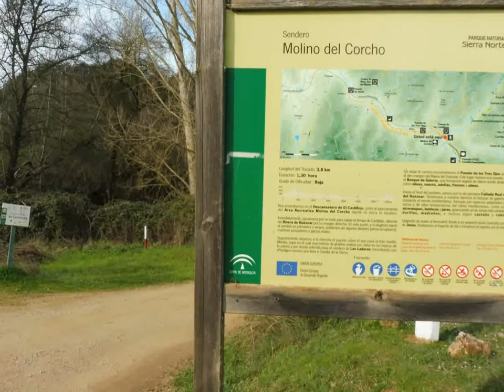Estacion Cazalla hasta El Pedroso ( 2021- 02-27 )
Ruta de senderismo en la Sierra Norte de Sevilla, transitaremos por caminos y sendas señalizadas juntos a la ribera del rio Huezna o rivera del río Huesna. Un trazado recomendable.